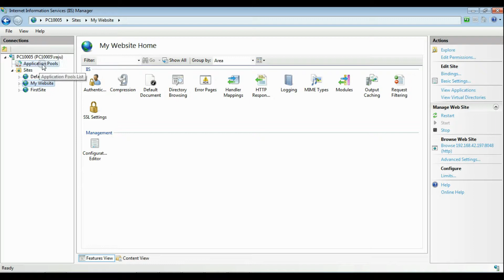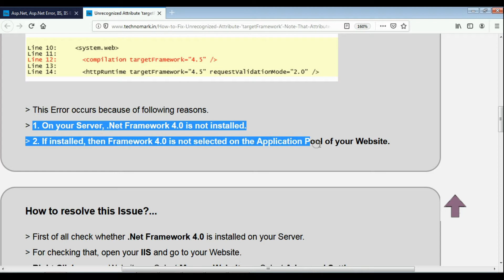हिंदी में - कैसे हल करें Unrecognized attribute 'targetFramework'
कैसे हल करें Unrecognized attribute 'targetFramework'

How to Resolve the Issue "Unrecognized attribute 'targetFramework'  Note that attribute names are case sensitive"

Normally this error happens when there is no .Net Framework 4.0 is installed on your system.

If it is installed, then on your Website's Application pool, Framework 4.0 is not selected.

Just Select the framework 4.0 on your application pool, this will resolve your issue.

Complete steps is described in this video regarding Unrecognized attribute 'targetFramework'  Note that attribute names are case sensitive